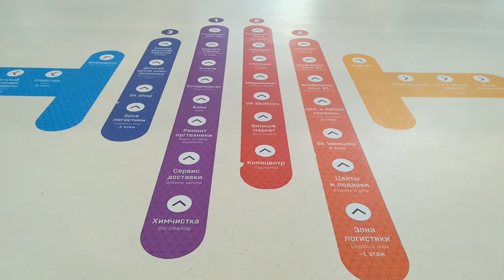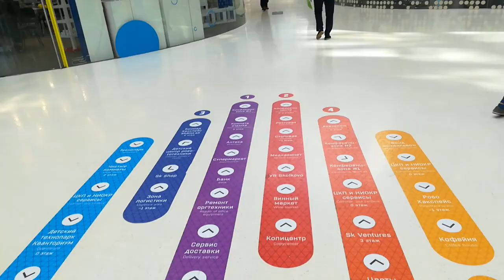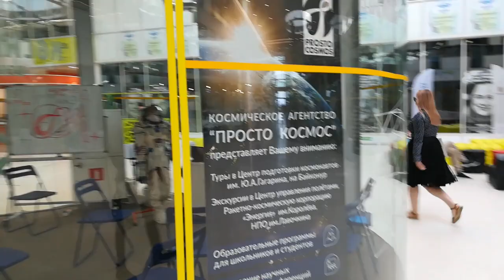Открытие “Блокчейн-центра Сколково и Waves”